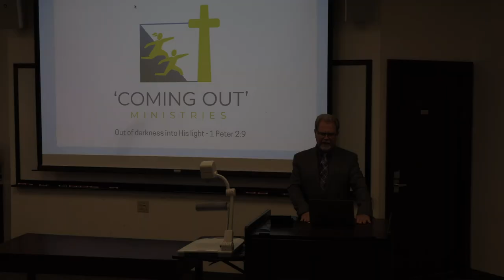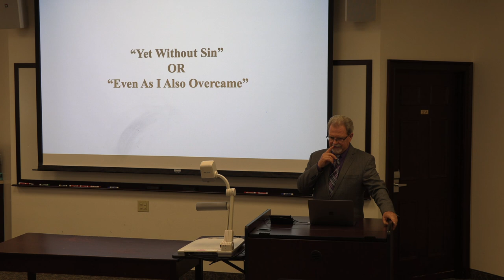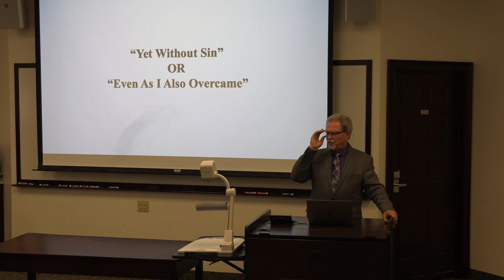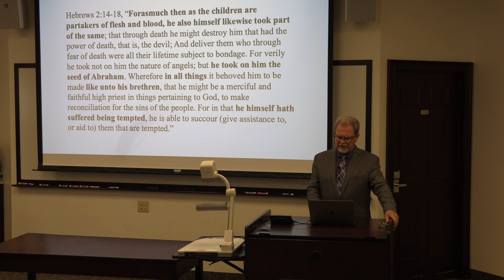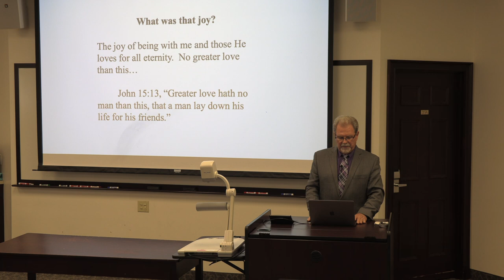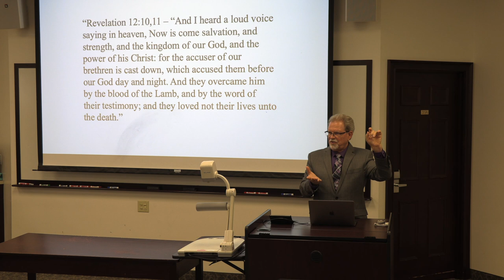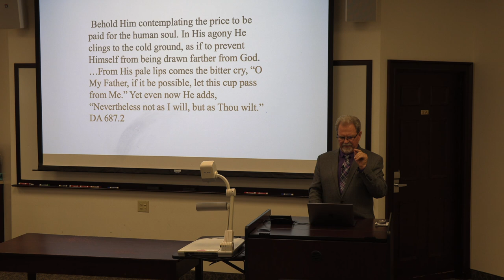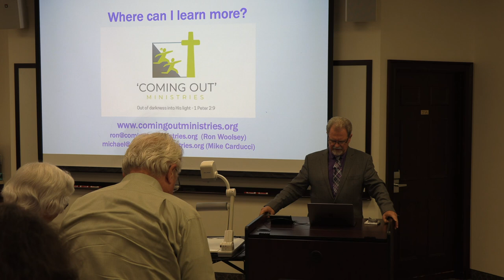Coming Out Ministries Part 2 - Ron Woolsey